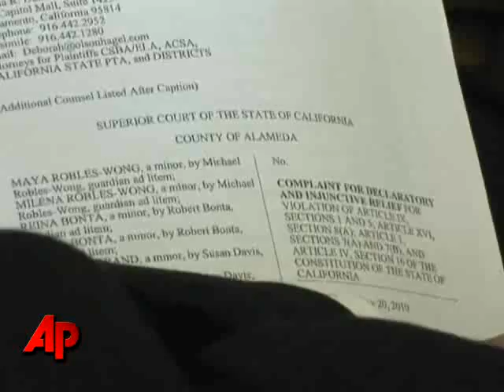Schools Short on Funds Give Teachers the Ax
A closer look at El Dorado Elementary School in San Francisco, where two-thirds of the teachers have been given lay-off notices. (June 3)